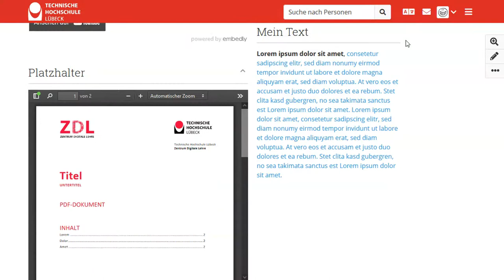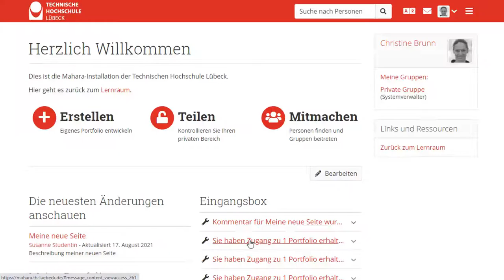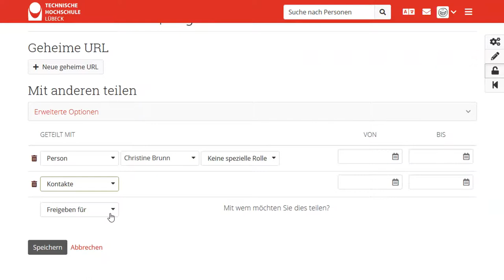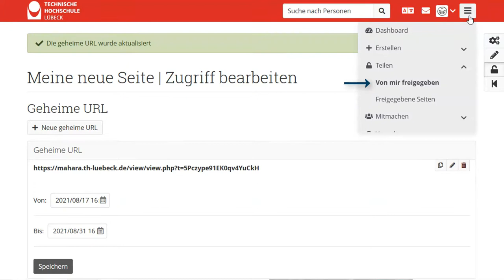Mahara - Seiten und Sammlungen teilen und veröffentlichen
Mit dem E-Portfolio-System Mahara können Nutzer*innen eigene Seiten  und Sammlungen erstellen und diese mit anderen teilen oder öffentlich machen.

Mit Hilfe der Zugriffsverwaltung können erstellte Inhalte für bestimmte Nutzer*innen, für Kontakte, für Gruppen oder für Institutionen sichtbar gemacht werden, es kann Feedback eingesammelt werden, der Zugriff kann zeitlich beschränkt werden und auch jederzeit wieder zurückgenommen werden.

Die Kommentarfunktion kann ausgeschaltet werden, geteilte Inhalte können optional zum Kopieren freigegeben werden.